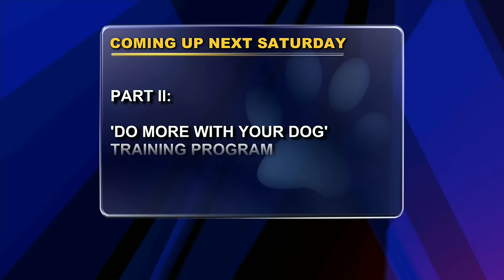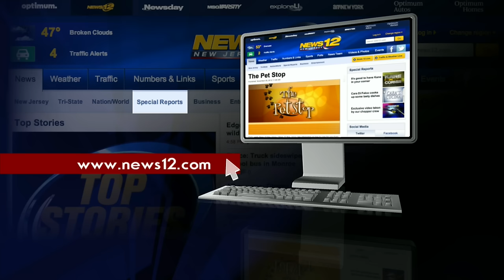Canines Can Do (Trick Training) "The Pet Stop with Dr. Brian Voynick"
Dog tricks are really trained behaviors they enjoy doing. And this method of training creates well-behaved family pets helping to keep them in their forever homes. Dogs of all ages will benefit from mental stimulation and children will enjoy training their dogs to be stars.  In NJ for more information on training